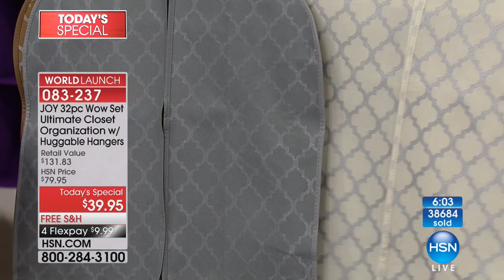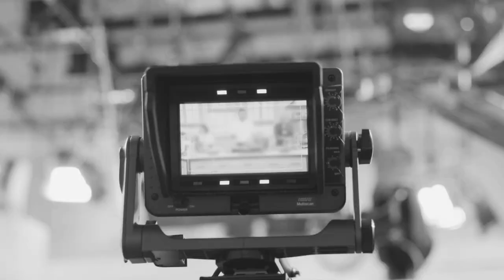HSN | Joyful Discoveries with Joy Mangano 01.27.2018 - 04 PM